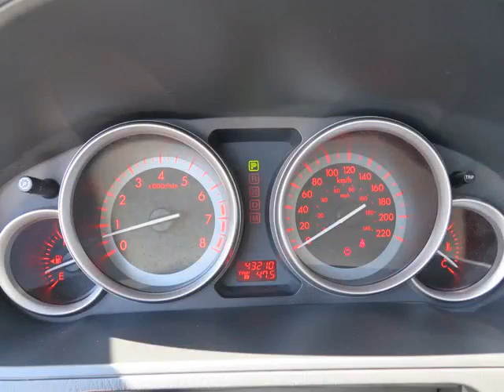Erin Mills Mazda - 2012 Mazda CX-9 Touring AWD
Erin Mills Mazda - 2012 Mazda CX-9 Touring AWD P4192